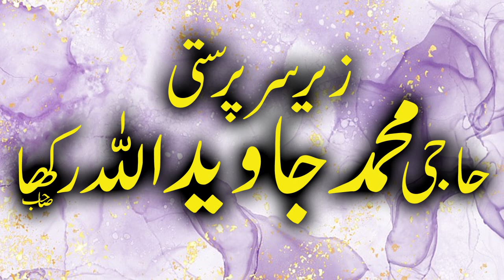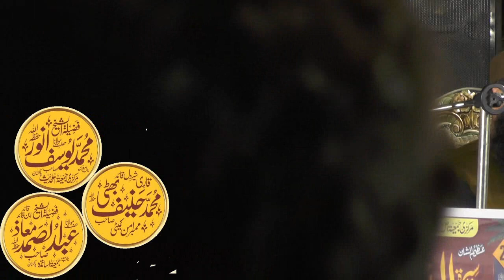Nabi SAW Momino par mehrban ||نبی مومنوں پر سب سے زیادہ مہربان